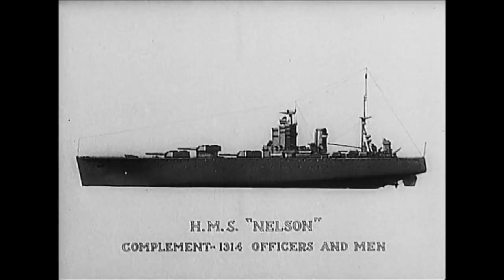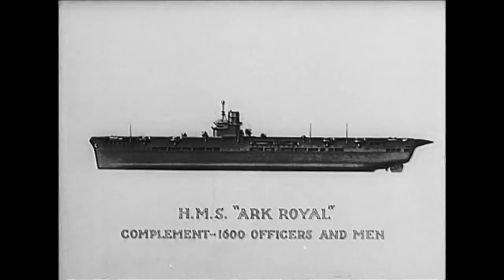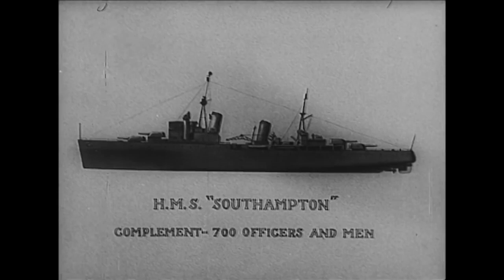Know Your Own Navy 1940 RAF Instructional Film